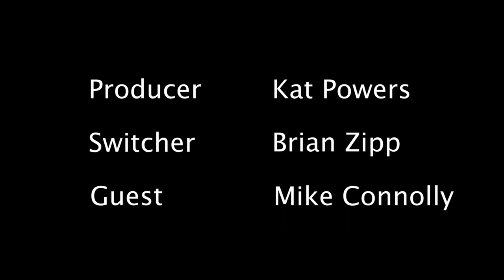Talking with Representative Mike Connolly.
Representative Mike Connolly shares views on undocumented immigrant licenses, housing and COVID relief. Somerville Neighborhood News is a project of the Somerville Media Center on SCAT.